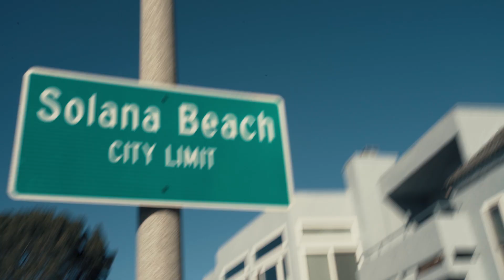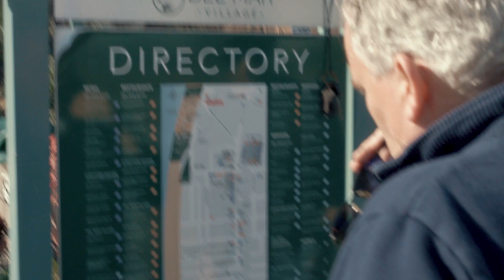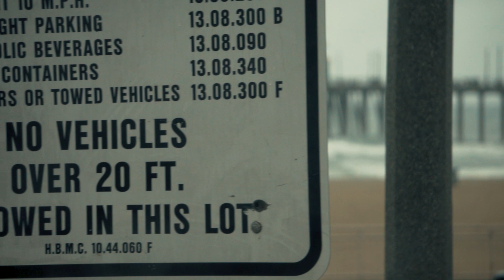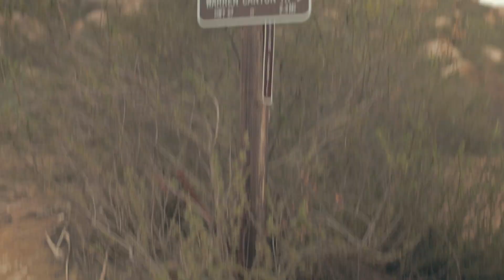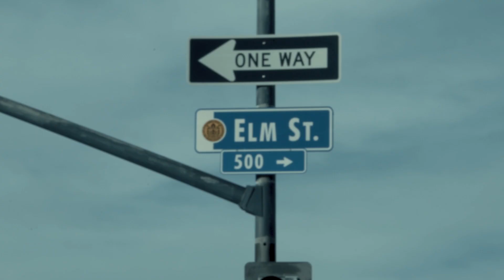Scooters, Hiking, and Skydiving in California.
I think that it is safe to say that most people have a dream destination and for myself that was California. Being able to visit that place of desire, brings the dream to life. No matter the weather or people you are with, you get to see what it's like to be in the day of the life in my example... California. I hope you enjoy my vision and hard work towards creating this passion project. I had a lot of fun making and living it while facing fears.

Shot on GoPro Hero 5, Sony A7R iii, & Canon 5D Mark 4 and edited with Adobe Premiere Pro.